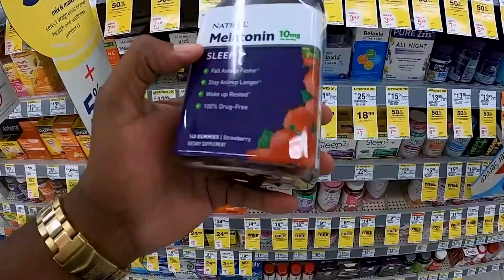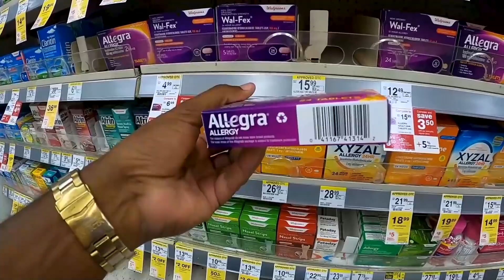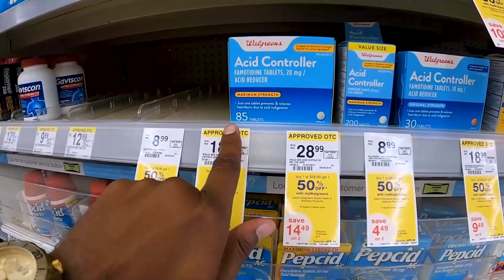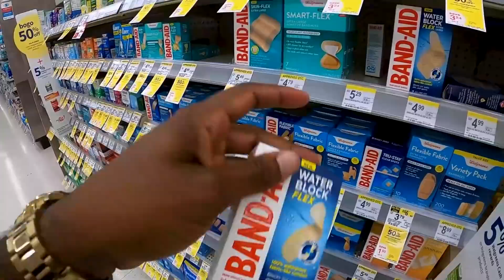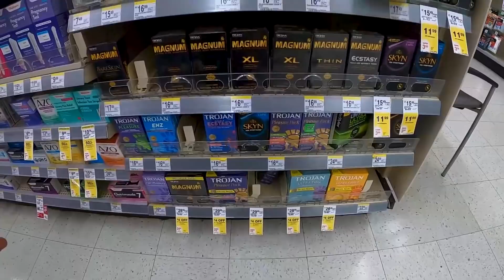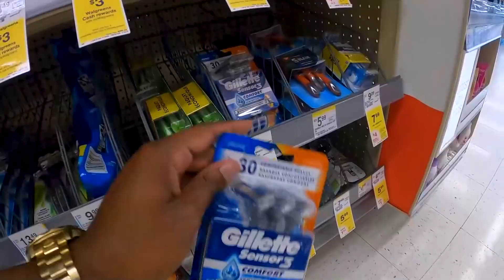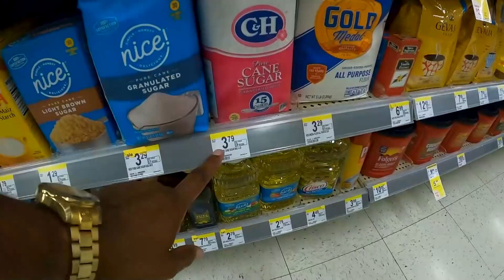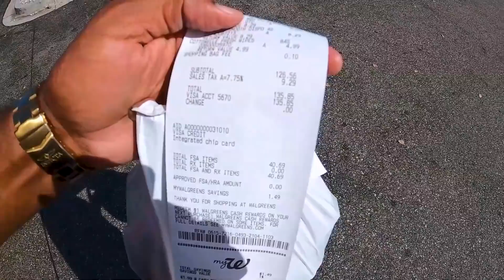PREÇOS INCRÍVEIS DE MEDICAMENTOS NO WALGREENS NOS ESTADOS UNIDOS 2021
* B1/B2 - Turismo/Negócios
* F1/F2 - Estudante/Dependentes

EDITOR DE VIDEO: Gustavo Sabatini

EDITOR DE CAPA: Cleber Santos